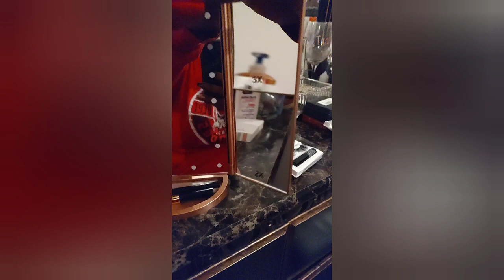SPEND THE DAY WITH ME | STRAWBERRY PICKING & WASHING MY CAR!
Hey everybody! Spend a chill day with me while I go pick some strawberries and wash my car! Please excuse the quality rest assured that it will get better! ♥️♥️♥️